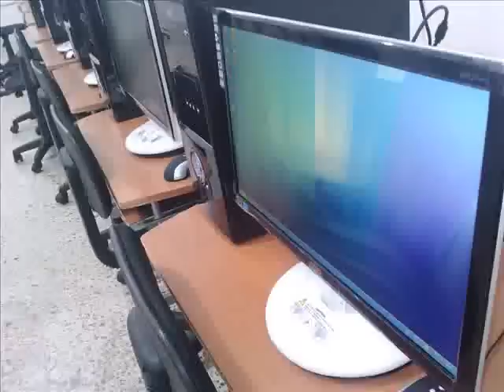computadoras cibercafe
Instalacion profesional de cibercafes, cibersalas, cafe internet, centros de servicio, etc.